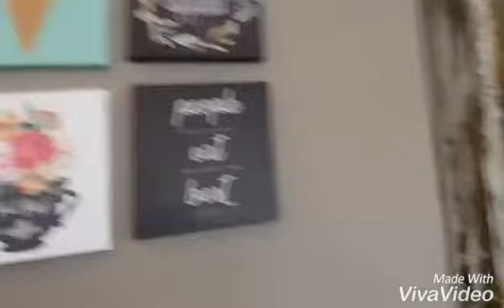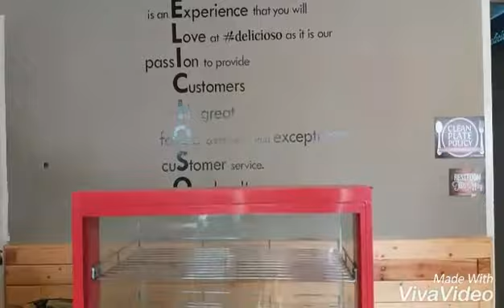DELICIOSO BUFFET (kain now, diet later😂)